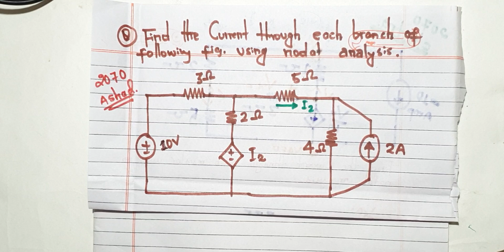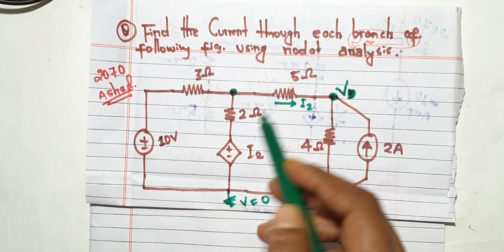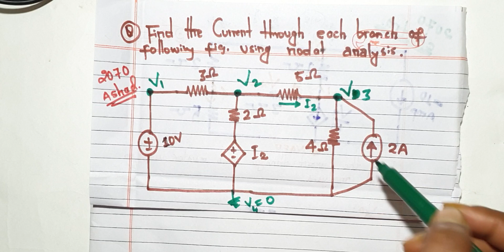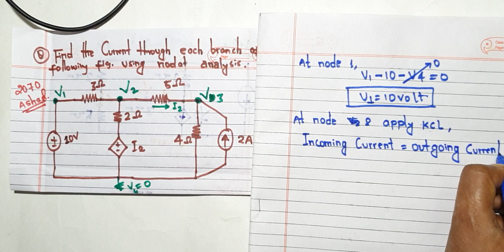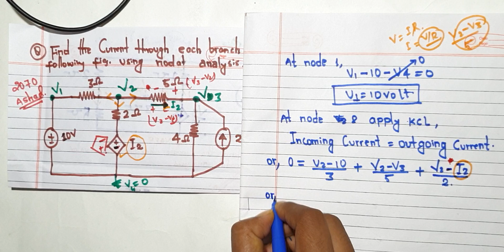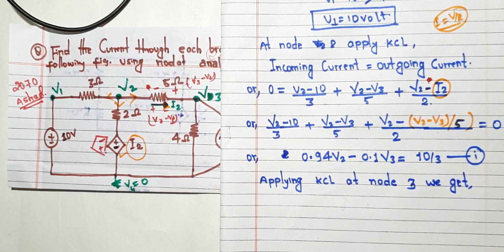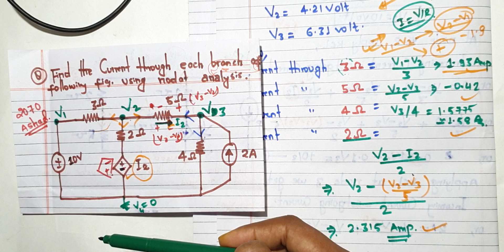NODAL ANALYSIS//Electric Circuit Theory/Network Analysis AC Ckt & Dependent Source/EASY EXPLANATION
In this video you know about the super node concept .Nodal analysis question solved in this video with simple and conceptual way.